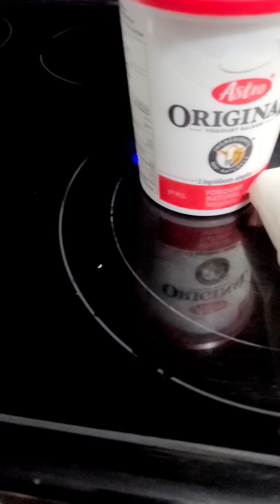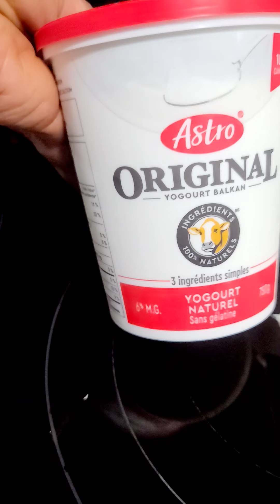How to make African yogurt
this video is going to teach you how to make yogurt from scratch with things you already have at home